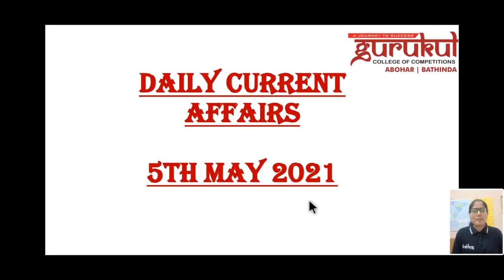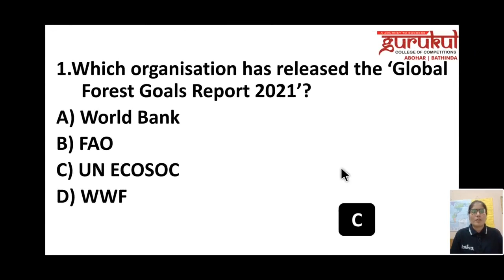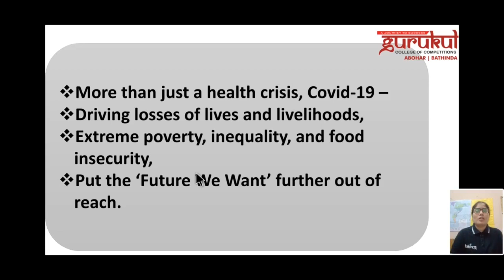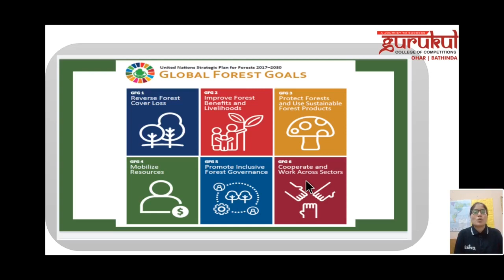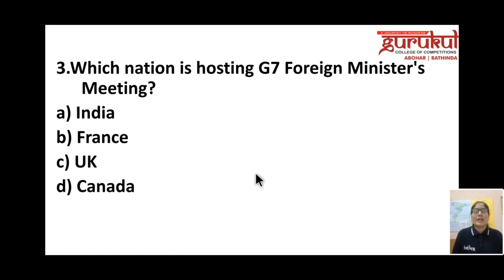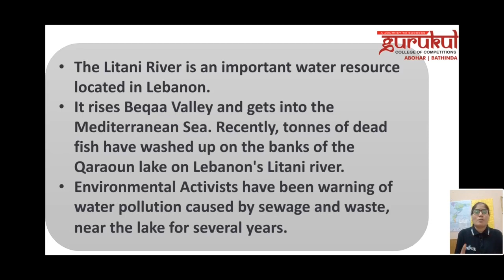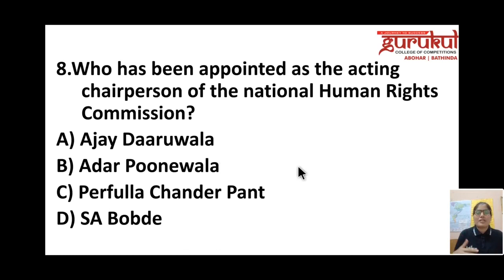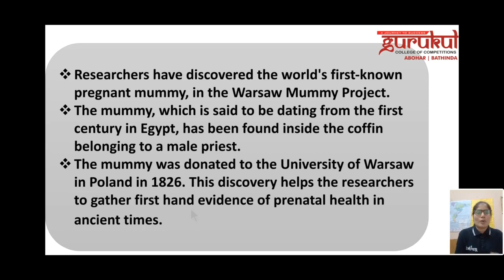5th May || Current Affairs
1. BANK/SSC
2. RAILWAY
3. PSTET / CTET
4. NTA UGC-NET
5. MASTER CADRE
6. LECTURER CADRE
7. ETT CADRE || NTT
8. PPSC || PSSSB
9. GOVT. EXAMS
10. ENTRANCE EXAMS